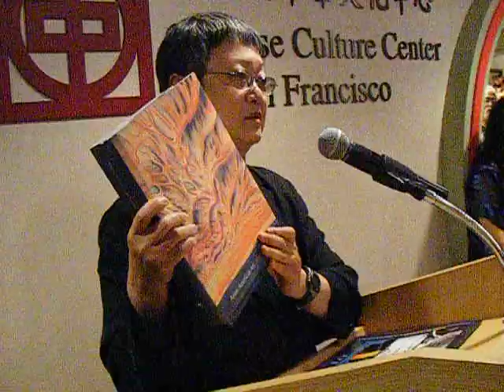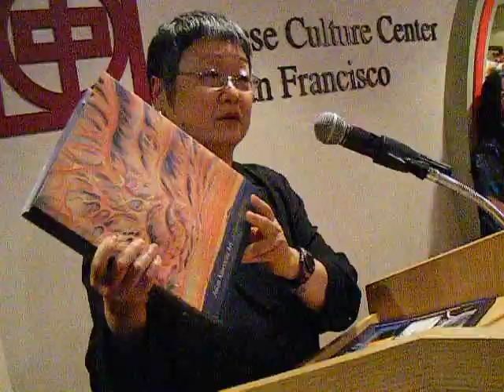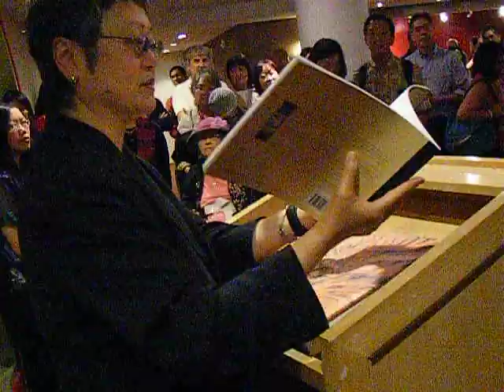Icons of Presence: Asian American Activist Art-Margo Machida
Professor Margo Machida of the University of Massachusetts and chief curator of the exhibition, Icons of Presence, introduces the exhibition at the opening on October 23, 2008.